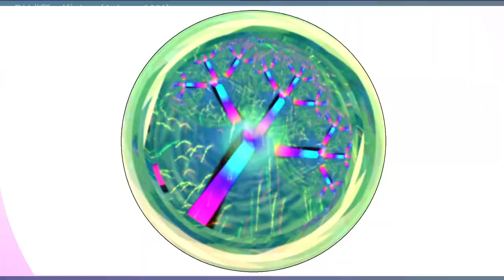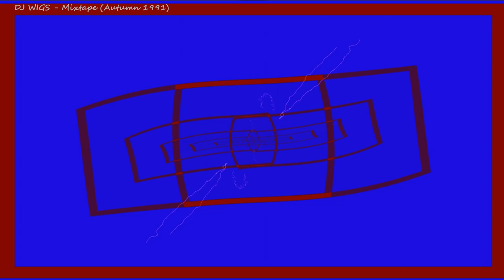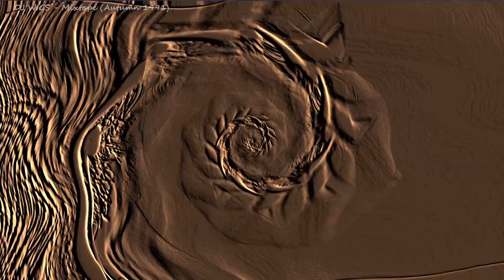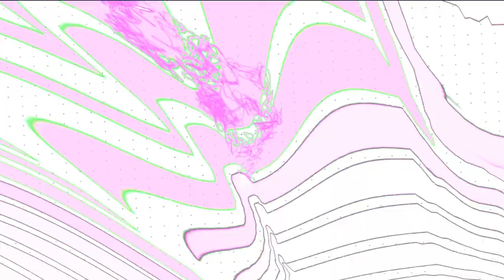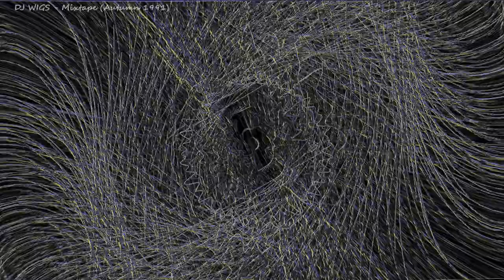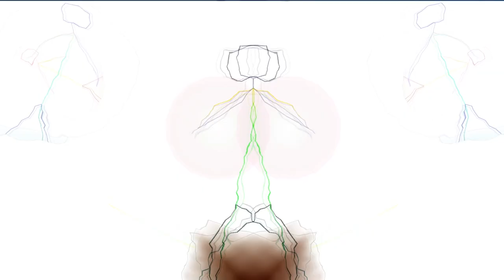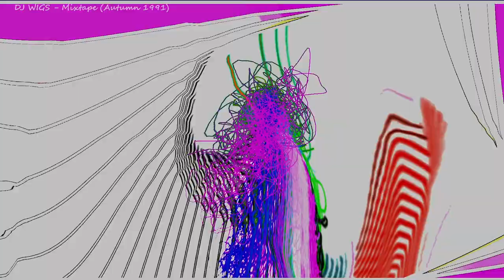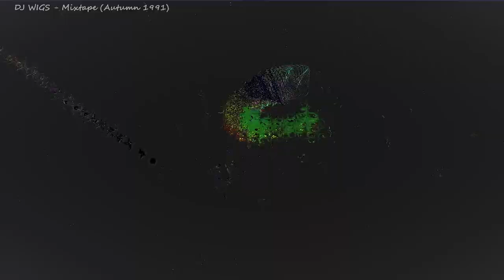VISUALISER - DJ Wigs - Hardcore Rave Mixtape (Autumn 1991) Old Skool Rave Breakbeat House Techno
Great mix which I played a lot back in 91 so had to ripp it.  I think he/she was from South West London area.

[00:00] Cedric Winkleburger & The Yellow Blueberrys - Take It Easy - suad 23
[00:22] Cosmo & Dibs - Up Keys - shadow 08
[06:11] Doc Scott - NHS EP, Surgery (Original mix) - abs 01
[08:16] Ravin Mad - Addicted - 786 06
[12:18] M D EMM - Get Down (Inst mix) - stur 13
[16:44] Problem House - Vol 2, Hit Ya With A Funky Dope Rhythm - hit 6.011
[20:58] ID - ID
[22:42] Sykosis 451 - Huricane - bad ass t 01
[26:53] Reel 2 Reel - Back To Attack Vol 2, track B2 (Positive Energy) - rr 08
[28:26] [Cutting in Vocal of] Sykosis 451 - This Town - bad ass t 01
[28:33] Reel 2 Reel - Back To Attack Vol 2, track B2 (Positive Energy) - rr 08
[30:20] Bass Construction - Dance With Power - elic 03
[30:48] A Guy Called Gerald - 28 Gun Bad Boy - xpr 1684
[35:33] Bass Construction - Dance With Power - elic 03
[37:20] Springboard - Make Some Noise (Noisy mix) - rjm 701
[41:27] Manix - Feal Real Good - rivet 09
[45:02] House Crew - Keep The Fire Burning (Steel Works remix) - pnt 29r
[49:04] Wiz - Piano - detroit 02
[52:17] A-Sides - You Got Me Burnin' - rtr 09
[55:51] ID - ID
[59:39] ID - ID